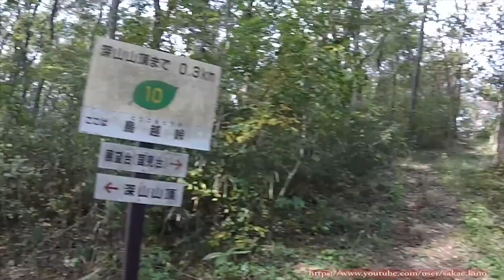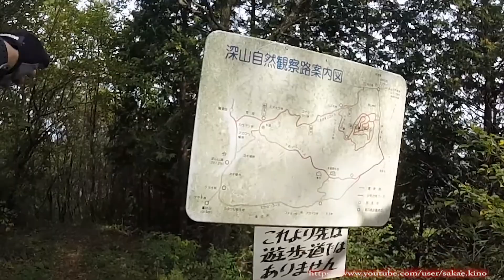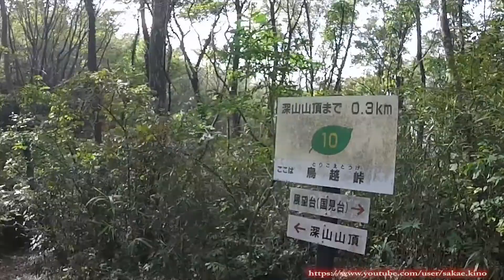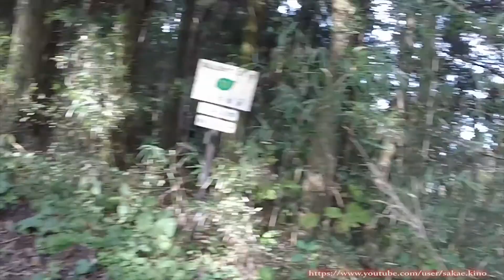[#022] 深山でGoPro HERO3+ その２ 2014秋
深山 GoPro HERO3+ その２

2014 autumn 10/20 Mon.
　Mount-ShinZan Yamamoto-Town, Miyagi-Pref

PC:
 Win7Pro i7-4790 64bit Original Hi-Spec Machine.
Camera:
 GoPro HERO3+.